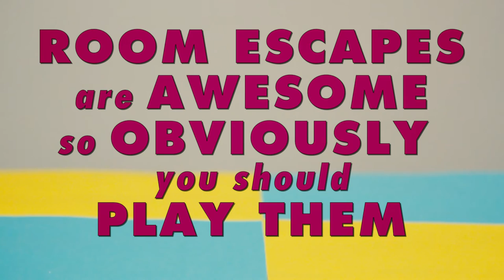How to Play a Room Escape